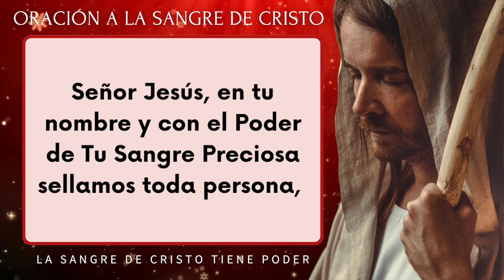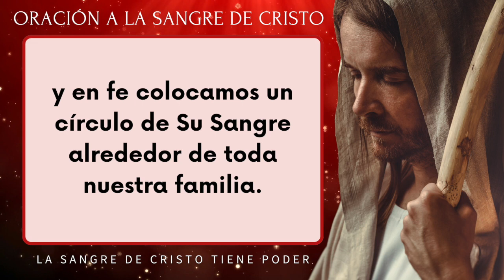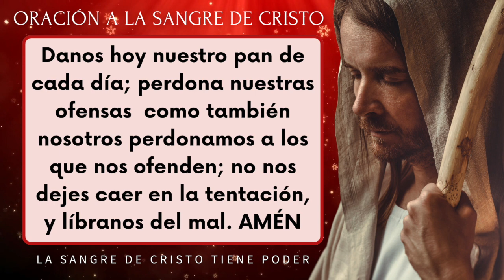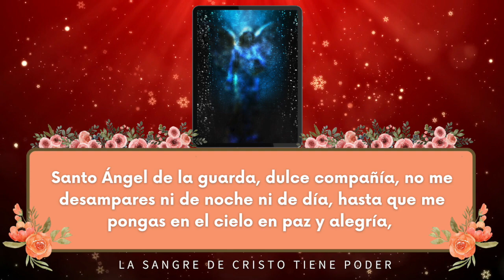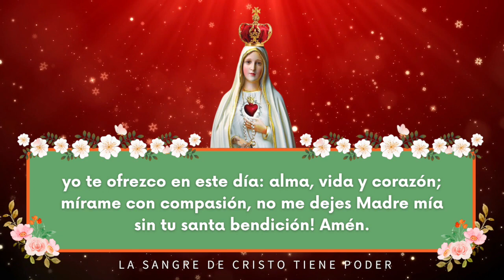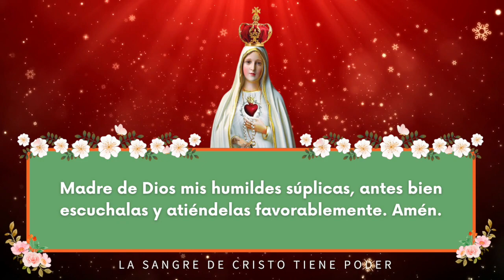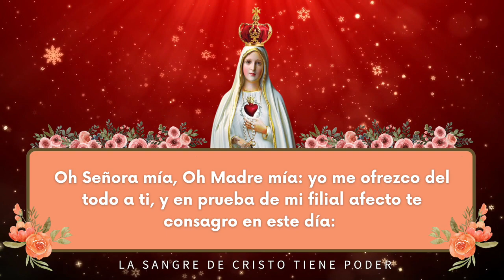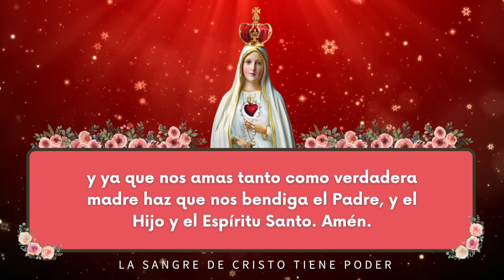ORACION ala SANGRE DE CRISTO de hoy Lunes 30 de Enero - Oraciones Poderosas de Protección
Amén.